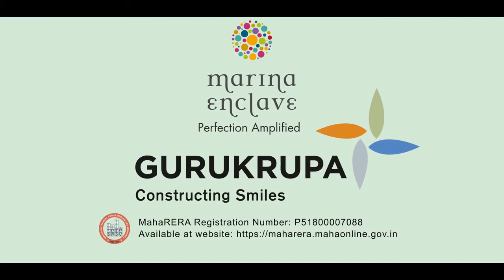Marina Enclave by Gurukrupa Group Explained Connectivity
Marina Enclave is nestled in the city of dreams i.e. in Malad West, Mumbai. The apartments of the Enclave open to breath-taking sea views. It is well connected to expressways, railway stations & other different locations.

Airport*
Mumbai International
Airport - 16.5 kms

Station*
Kandivali Station - 4.9 kmsMalad Station - 4.9 kms

Expressways*
Western Expressway - 13 kmsEastern Expressway - 26.3 kms

Neighbourhood*
Bandra-Worli Sea Link - 29.1 kms Powai Business Hub - 17 kms BKC - 25 kms Thunga Hospital - 4.2 kms Inorbit Mall - 5.6 kms Versova Beach - 12.2 kms Shakti Temple - 3.1 kms Bageecha Resort - 2.6 kms